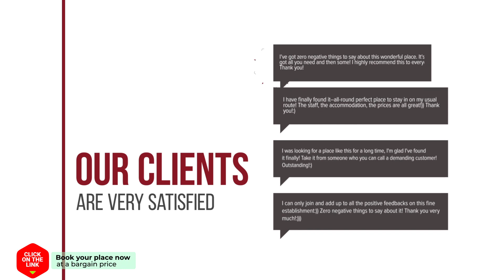AIRE DE ALMAGRO hotel review | Hotels in Almagro | Spain Hotels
AIRE DE ALMAGRO hotel video review. Hotels in Almagro, european 3 stars hotels.